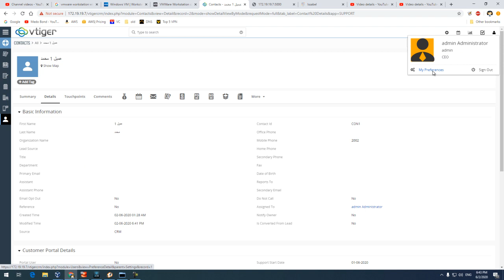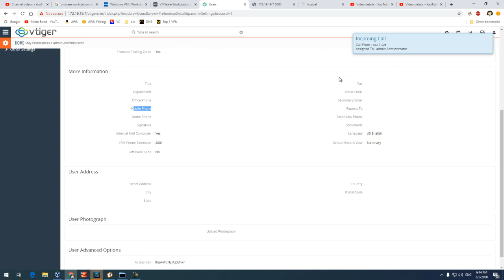08 | vtiger integration with asterisk Part B | Arabic